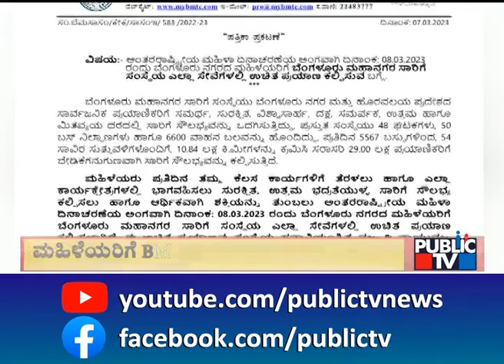Women's Day : ನಾಳೆ ಬಿಎಂಟಿಸಿ ಬಸ್‌ನಲ್ಲಿ ಮಹಿಳೆಯರಿಗೆ ಉಚಿತ ಪ್ರಯಾಣ.. | BMTC | Public TV